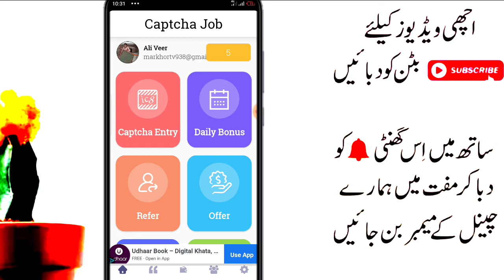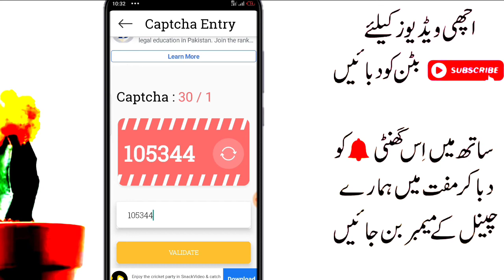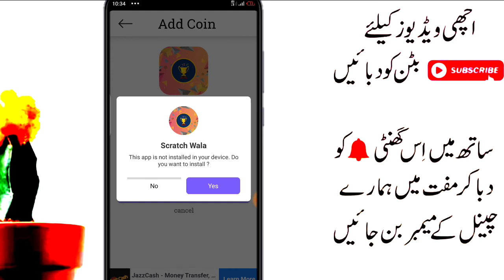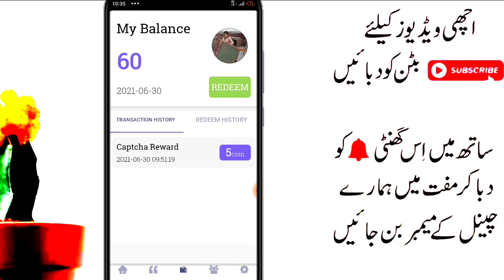How to Earn Money From Captcha Job App || Online Earning App in Pakistan